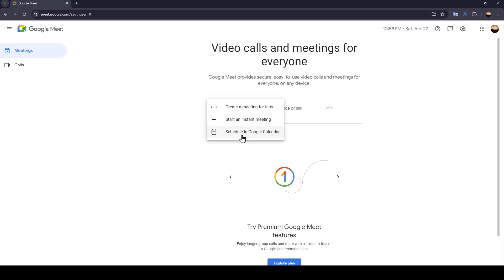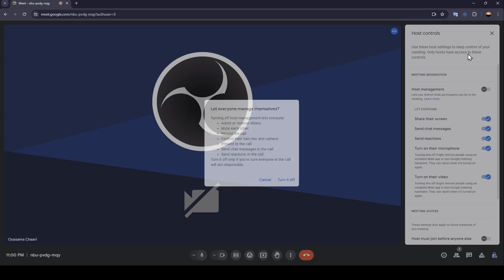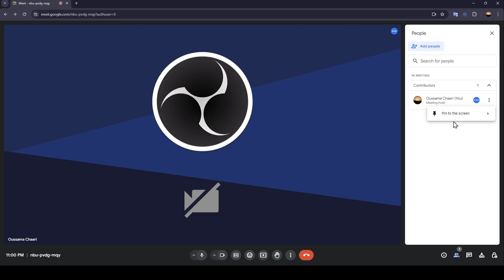How To Kick Host In Google Meet Tutorial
Today we talk about kick host in google meet,google meet,how to use google meet,google meet tutorial